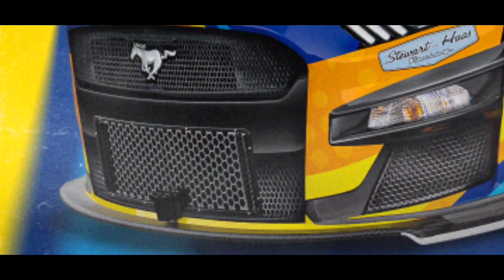[OFFICIAL] Kevin Harvick's 2023 #4 SunnyD Paint Scheme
Hey what's up guys?! Here on The SuperSquad Channel we make a Diverse range of Videos on NASCAR! For Example, I make: NASCAR Gameplays, Stop Motions, What If Scenarios, Paint Scheme Reveals, Vlogs, Memes, Race Winner Predictions, Diecast Unboxings, Music Videos, Compilations, and More!!! Hope you enjoy the channel! There's Always New Content Everyday!

Let me Know Any and All Video Recommendations you have in the Comments down below! Stay Super, and Goodbye!